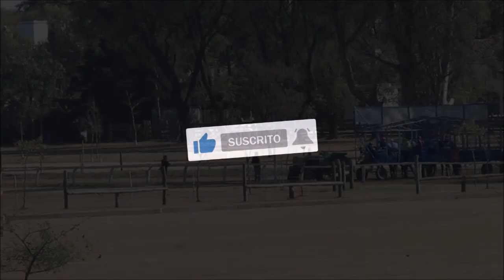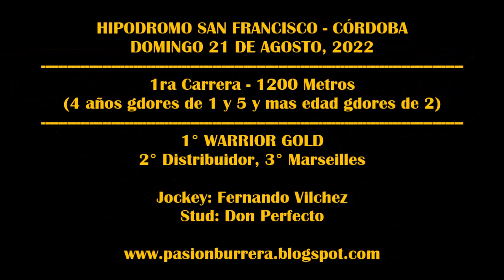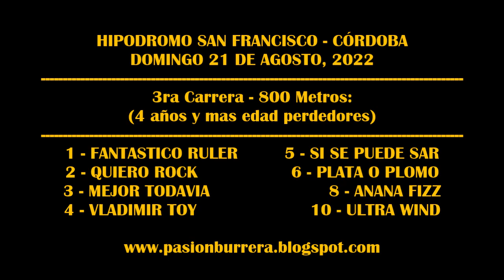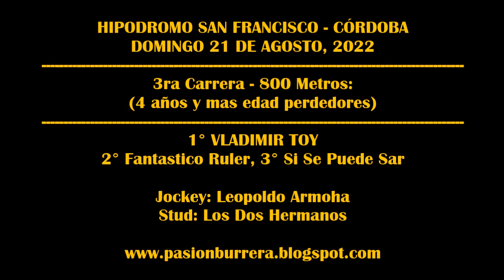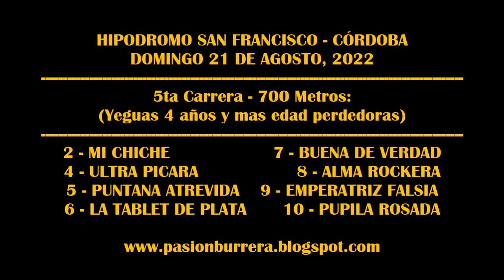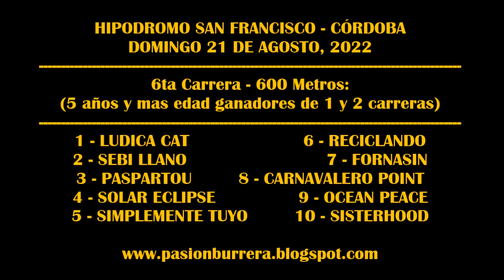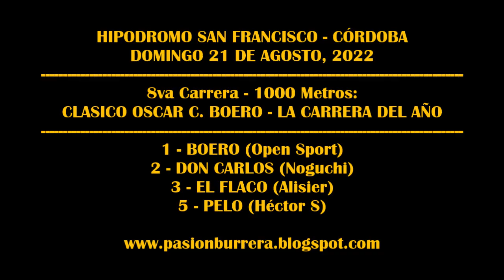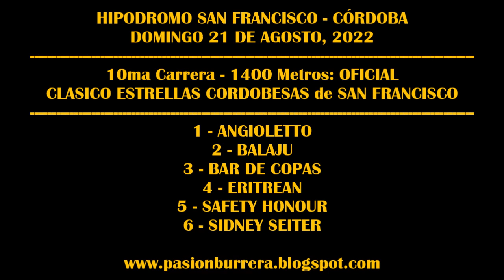REUNION HIPODROMO SAN FRANCISCO (21-08-2022)